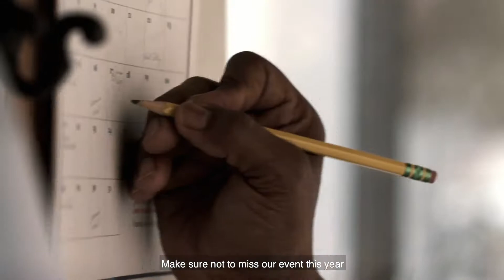CardioAlex'20 Unique Experience